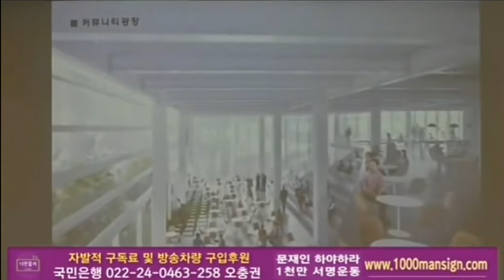[세계기독청] 한국의 세계기독청ㅡ매일 올림픽 . 월드컵을 하는 효과, 대한민국 GNP 5만불 상승효과를 가져올것이다. 로마의 바티칸, 사우디 메카, 중국 만리장성, 이집트 피라밋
☞천만서명 사이트 입니다 오셔서 서명해주시고 주위분들에게 널리 전파 바랍니다. 감사합니다^^

▶문재인 하야 범국민 투쟁대회◀
*매주 토요일 오후1시
*광화문 이승만 광장

▶문재인 퇴출 7가지 이유◀
1.한미동맹 파기
2.소득주도성장으로 경제파괴
3.안보해체
4.원전폐기
5.4대강 보 해체
6.국제외교에서 완전 왕따
7주사파 고려연방제로 사회주의 공산주의 지향